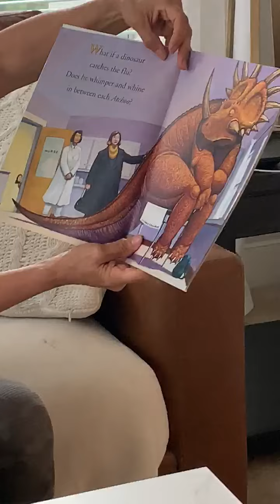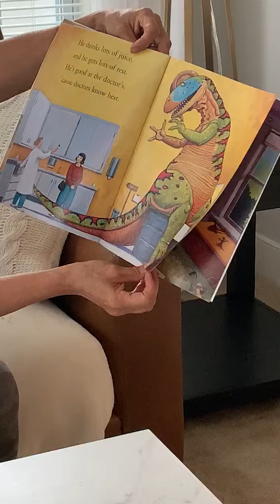Miss Debi - Toddler Teacher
Miss Debi - Toddler Teacher - How Do Dinosaurs Get Well Soon?